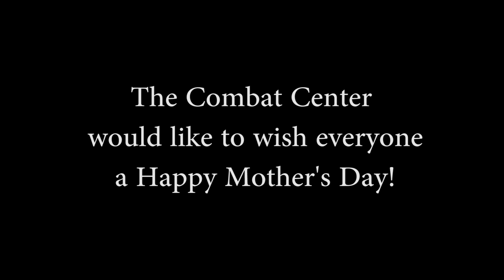Happy Mother"s Day from the Combat Center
Marines aboard the Combat Center want to wish everyone a Happy Mother's Day. (U.S. Marine Corps video by Lance Cpl. Christian Lopez)